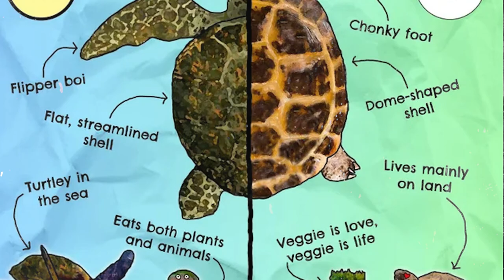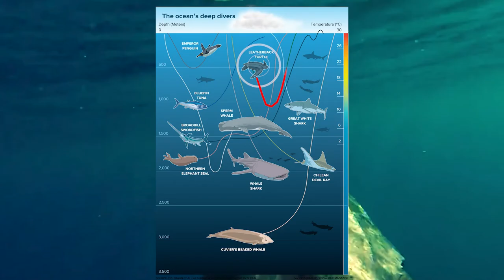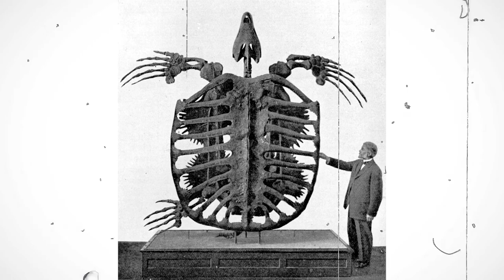Top 7 Largest turtle and tortoise species on Earth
These are the biggest turtle species on Earth. I decided to include only 7 turtoise and turtle species in my top because the other are not so big like these. I include in this top both turtles and tortoises. The difference between them is that turtles live in water, while tortoises live on land.
Here is my top:

7 African spurred tortoise (Centrochelys sulcata)
6 Alligator snapping turtle (Macrochelys temminckii)
5 Aldabra giant tortoise (Aldabrachelys gigantea)
4 Green sea turtle (Chelonia mydas)
3 Loggerhead sea turtle (Caretta caretta)
2 Galapagos tortoise (Chelonoidis niger)
1 Leatherback sea turtle (Dermochelys coriacea)